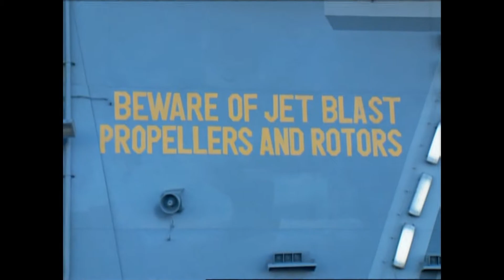Behind Enemy Lines | Behind the Scenes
A Behind the Scenes look into the movie Behind Enemy Lines.

Starring Owen Wilson, Gene Hackman, Gabriel Macht, David Keith, Vladimir Mashkov, Aleksander Krupa, Charles Malik Whitfield, and many more.